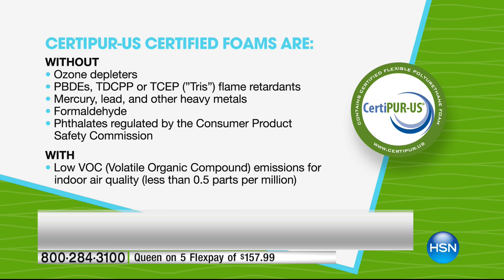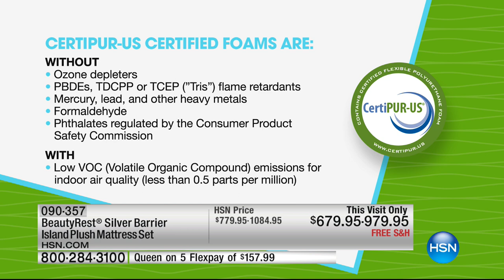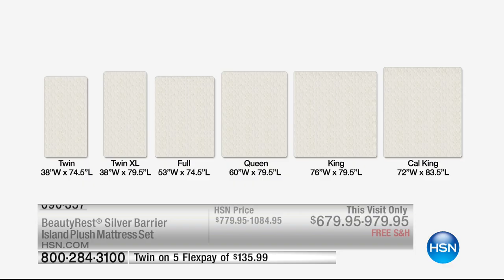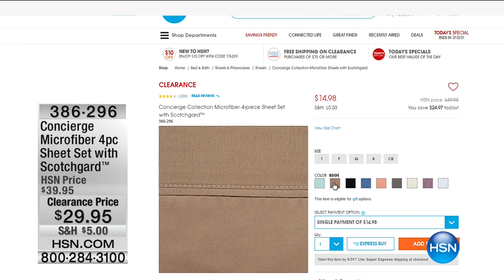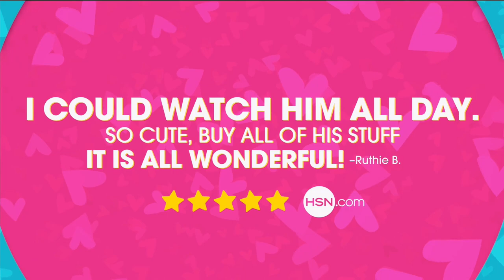HSN | Beautyrest Mattresses 05.29.2017 - 02 AM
An extensive collection of quality, traditional and memory foam mattresses for a good nights sleep.